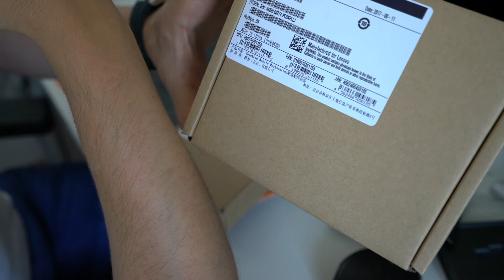How to install a new M2 SSD inside a ThinkPad P50/P51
A short how to video showing a second M2 SSD drive being installed inside a ThinkPad P51.
Parts used: Lenovo 4XB0L63274   , Lenovo 4XB0L78233  , Samsung MZ-V6P512BW